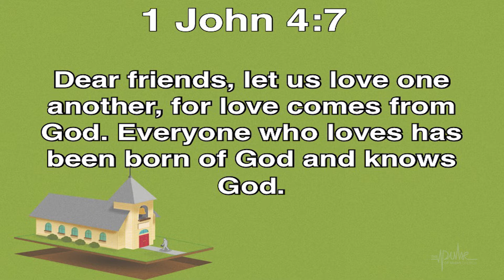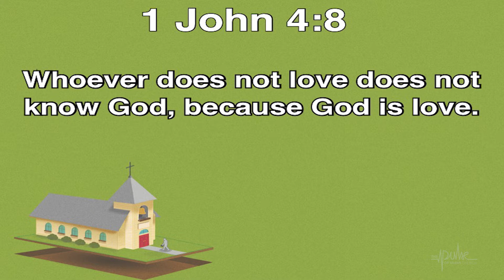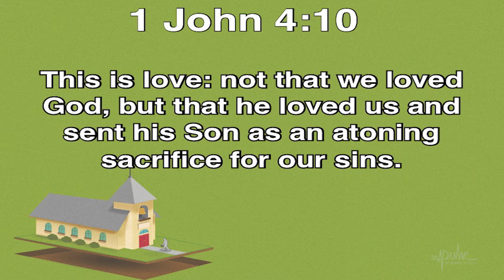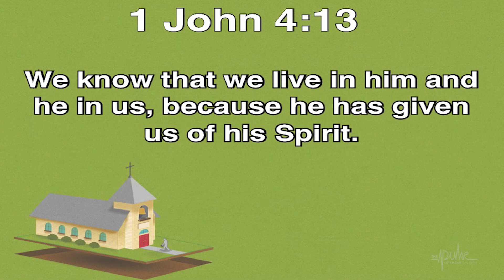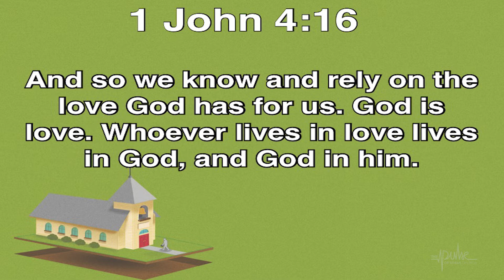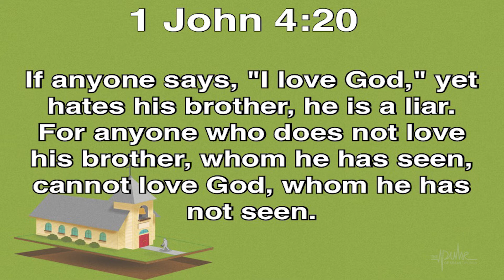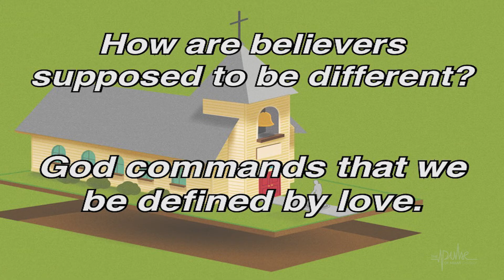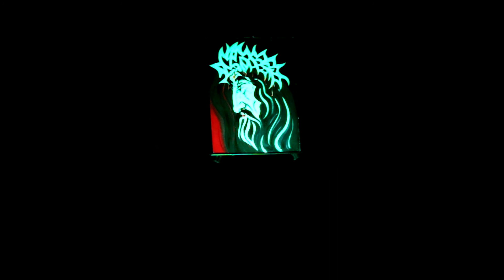Letters To The Church 5 - How are Believers Supposed to be Different?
Pulse University: Letters To The Church 5
How are Believers Supposed to be Different?
1 John 4:7-21